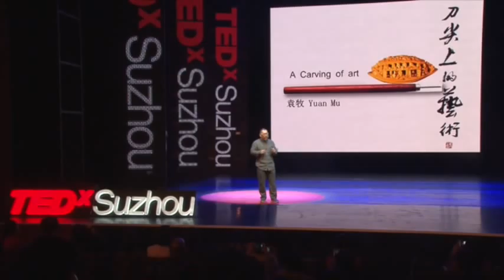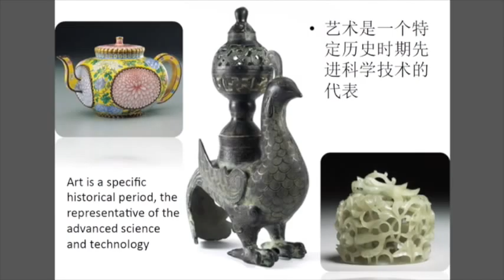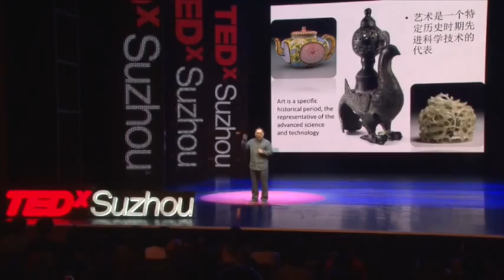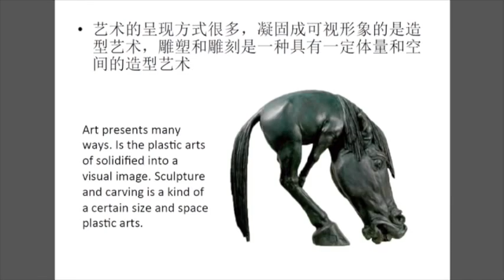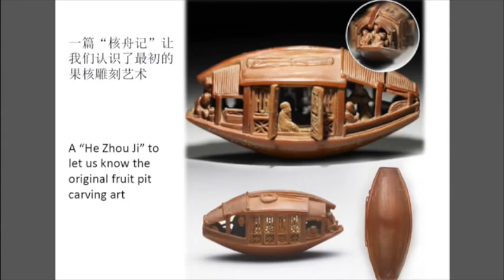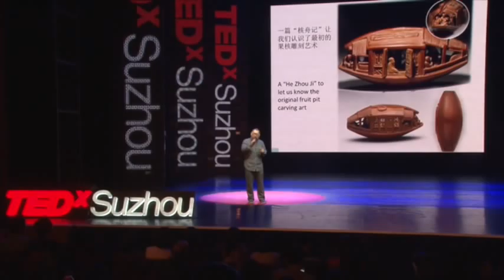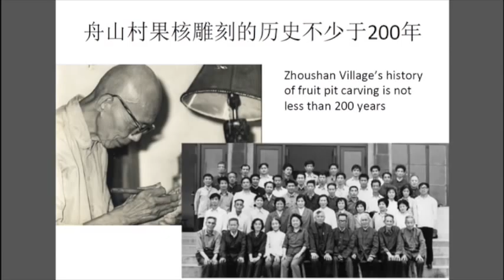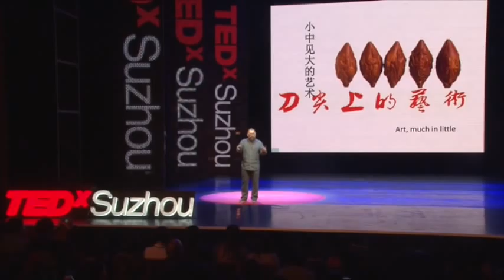A carving of art: Mu Yuan at TEDxSuzhou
Mu Yuan was born in 1961 in Taizhou, Jiangsu. Not only a famous artist in traditional Chinese paintings, he also has a deep understanding of Chinese art history. Mu Yuan is currently a professor in Suzhou University and takes up a lot of important roles in Chinese art community. He has published many books and papers. In 2011, he was invited by Suzhou TV to make a TV documentary series on art, which was also broadcasted on CCTV Education later.